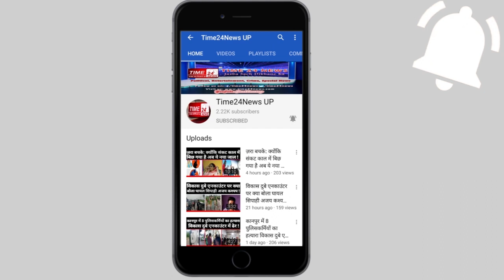Sonu sood को देखते ही पैरों में गिरा , फुट-फुटकर रोया bimar ladka